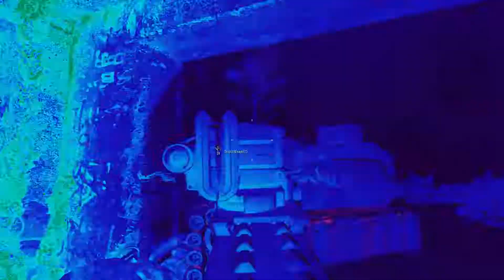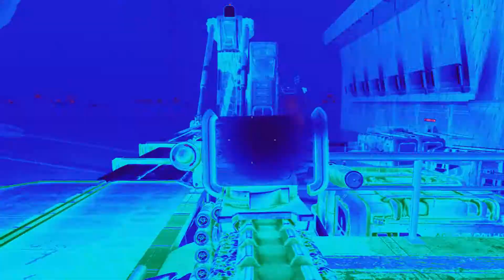Call of Duty: Advanced Warfare - Multiplayer Gameplay (#16)